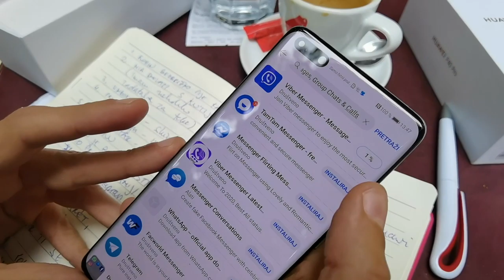Isprobali smo Huawei P40 Pro na jedan dan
Kako to izgleda kada osoba uzme prvi put u ruke Huawei P40 Pro i isproba neke njegove karakteristike